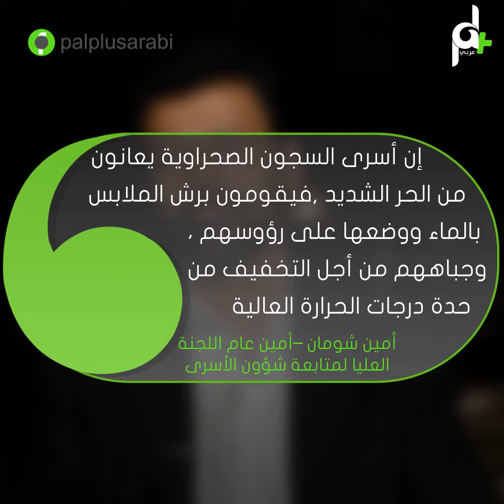شاهد كيف يواجه الأسرى حر الصيف داخل سجون الاحتلال؟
كيف يواجه الأسرى الفلسطينيون الأجواء الحارة داخل السجون؟